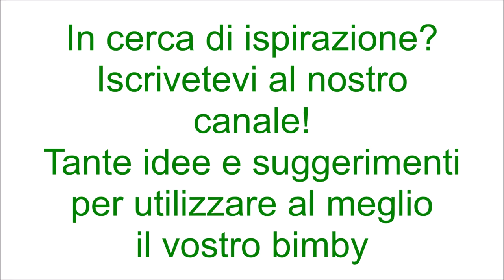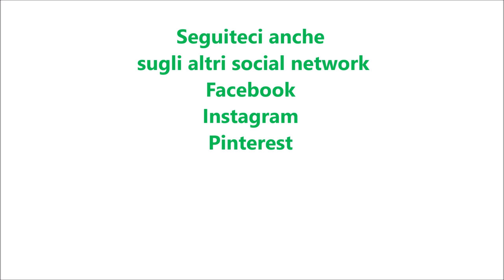Gnocchi con crema di gorgonzola speck e noci per bimby TM6 TM5 TM31 TM21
Ingredienti:
50 g di gherigli di noci
180 g di speck tagliato a pezzetti
280 g di gorgonzola
180 g di latte
1200 g di gnocchi di patate
30 g di olio e.v.o.